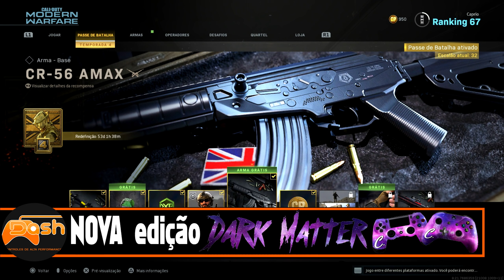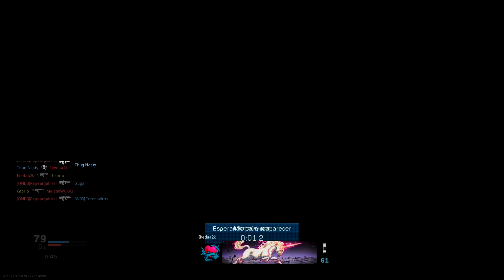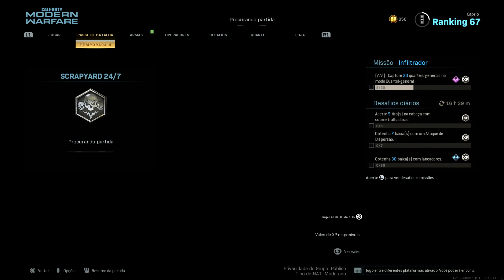A GALIL está de VOLTA! NOVA arma CR-56 AMAX do Modern Warfare!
No escalão 31 gratuito do passe de batalha da Temporada 4 do Modern Warfare, chegou uma nova arma chamada CR-56 Amax, conhecida também como Galil Ace, e no vídeo de hoje testei ela!